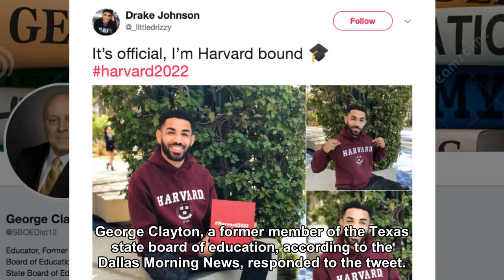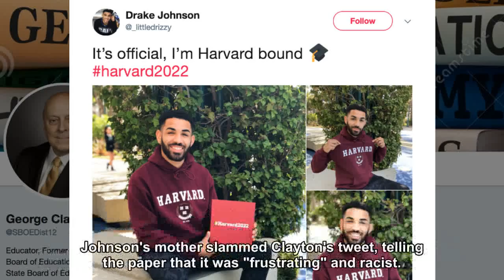Texas student defends merit of Harvard acceptance after question from former state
A former Texas state official this week questioned a biracial California high school student's Harvard acceptance.